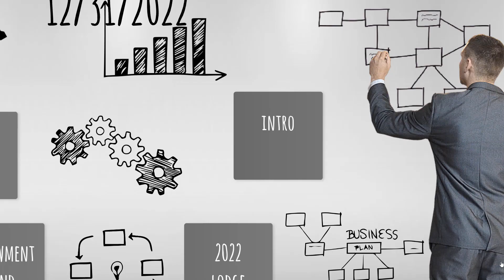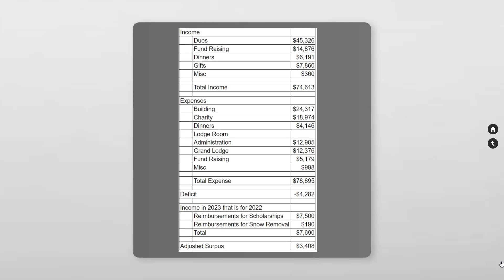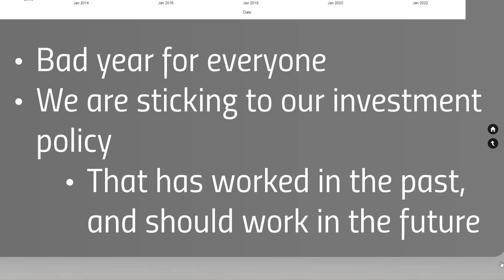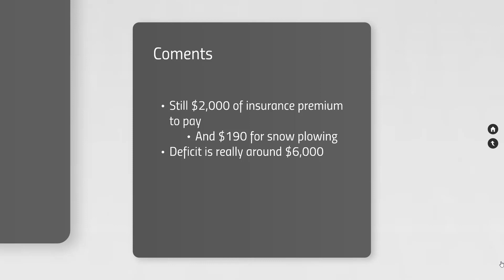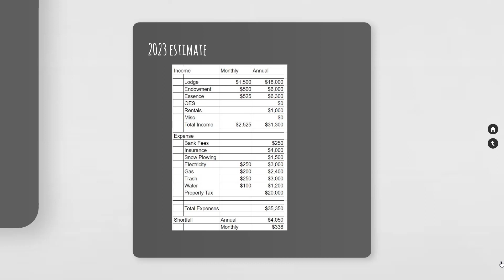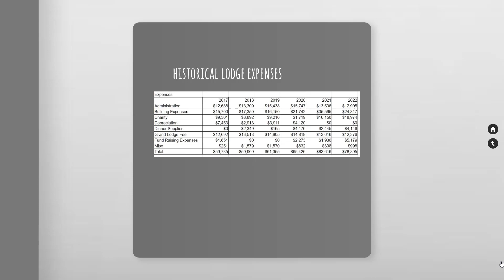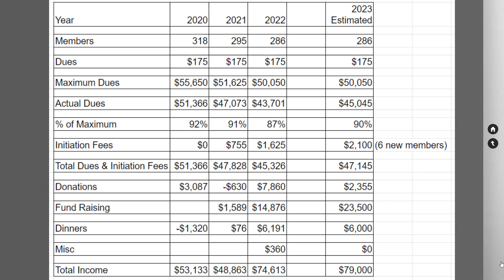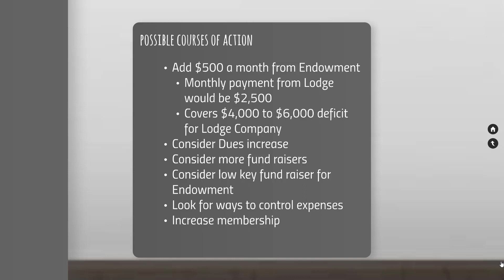January2023TreasurersReport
Video of 12/31/2022 Treasurer's Report for Lake Harriet Masonic Lodge